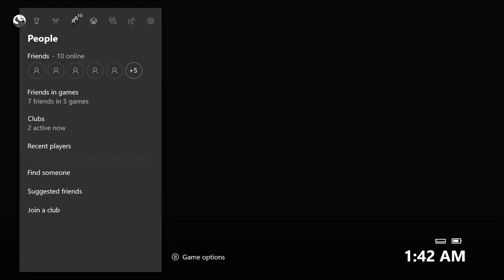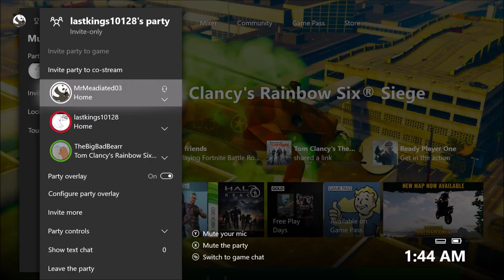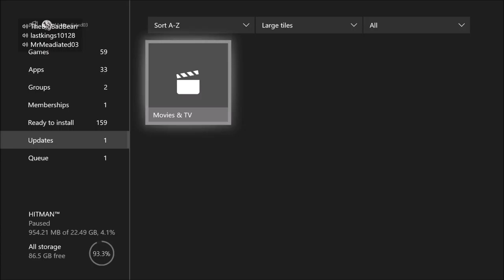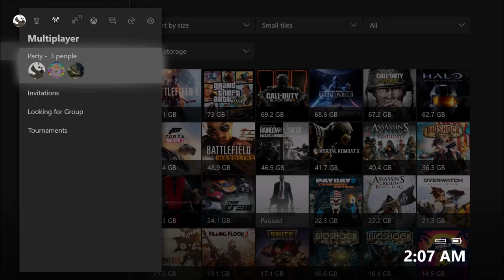Rainbow six siege with bearr